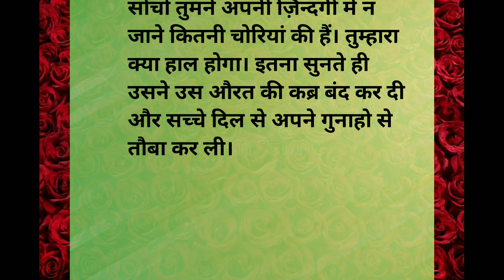Kafan chor ka Qissa| Qisas E Deen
islamic waqia
islamic dastan
islamic cartoon
islami kissa
hindi kahani
kahaniyan
qissa
waqia
quran ki azmat
quran ki behurmati
munshi nawal kishore
munshi nawal kishore story in urdu